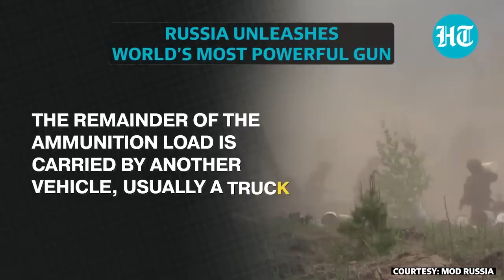Russia pounds Ukrainian targets with 2S7M Malka; World’s most powerful gun in action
Russia's defence ministry has now released an undated video of world's most powerful guns pounding Ukrainian targets. The video shows modernized 2S7M Malka 203mm in action. The video does not mention the location of the firing. The 2S7 howitzer combines a 203 mm 2A44 gun with a tracked chassis featuring all-welded steel armor. The design came from the Kirov Factory in the 1960s and it entered service with the Soviet army in 1976. Russia has used this gun twice before during the war in Ukraine. Watch this video for more details.